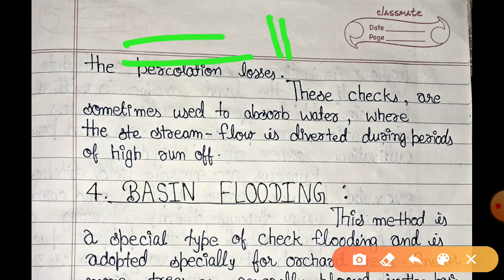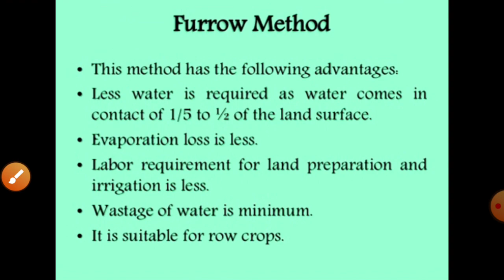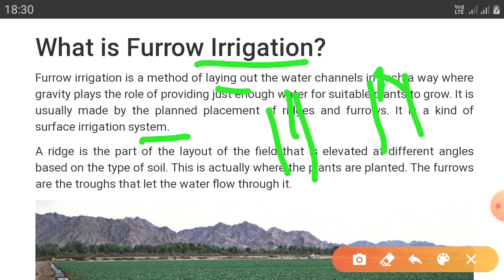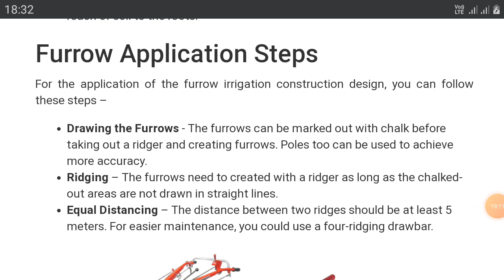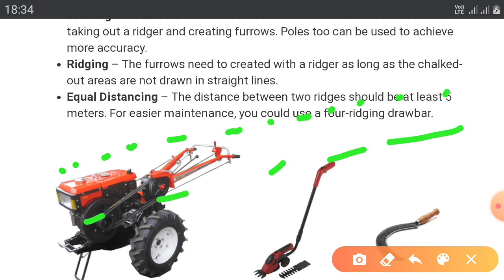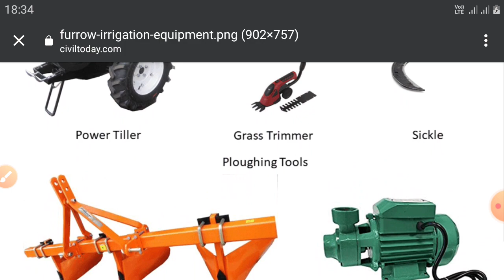INTRODUCTION|| IRRIGATION ENGINEERING ||LECTURE 3 ||UNIT 1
SBTE
JSBTE
MSBTE

SUPPORT ME

Comment your words and your suggestions

Thankyou